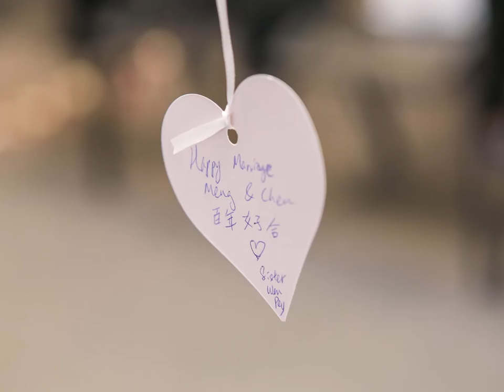ROM photo montage